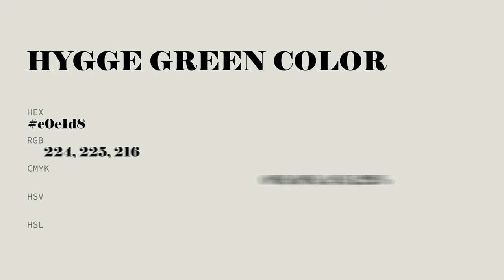Hygge Green color e0e1d8 hex color - Grey color - Cool color e0e1d8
What color is Hygge Green ? e0e1d8 hex color - Grey color - Cool color e0e1d8

Hex e0e1d8 Color Code is also known as Hygge Green color.